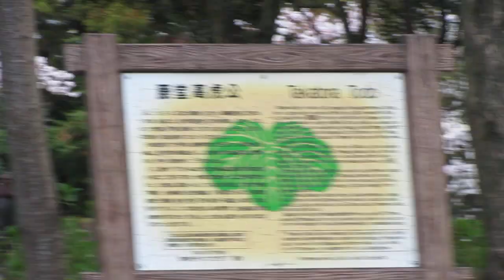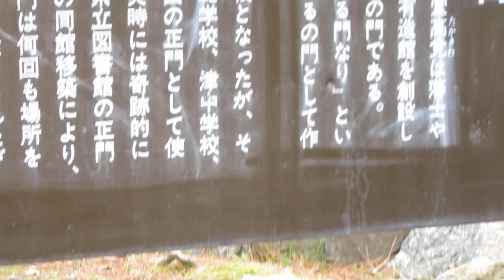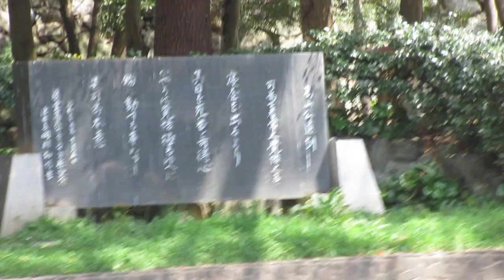㉒津市観光スポット 創元会津市支部展覧会 2020年２月１３日～１６日まで。 篠﨑画伯製作者 H31年3月31日 津市お城公園 MDG 2103